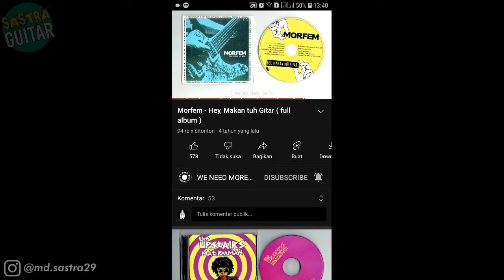Morfem - Cerdas Dan Taktis | Tutorial gitar mudah lengkap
Kali ini aku membagikan tutorial gitar mudah lagu morfem yang berjudul cerdas dan taktis lagu ini sebenarnya formatnya band cuman chord aku mudahin dan akustik biar kalian bisa ngemainin di tongkrongan semoga bermanfaat